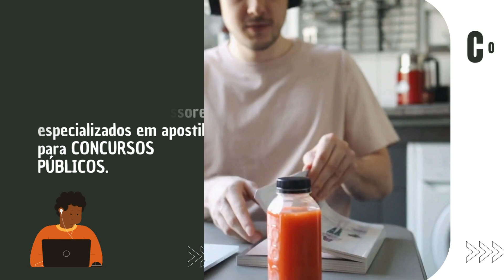Apostila SEAS CE 2024 Socioeducador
➔ Cadastre-se para receber atualizações de todos os concursos 2024. Adquira agora sua apostila para o Concurso da SEAS CE 2024 Socioeducador